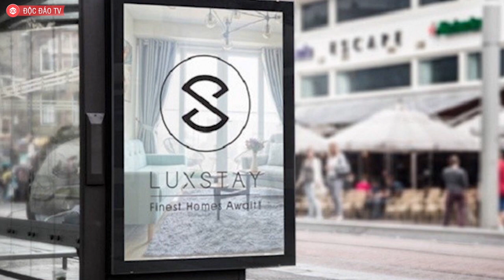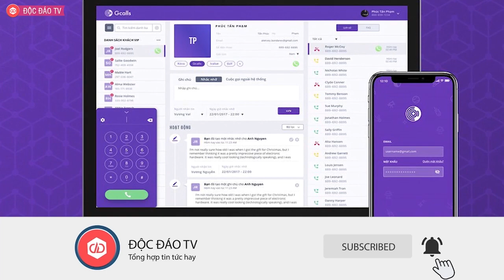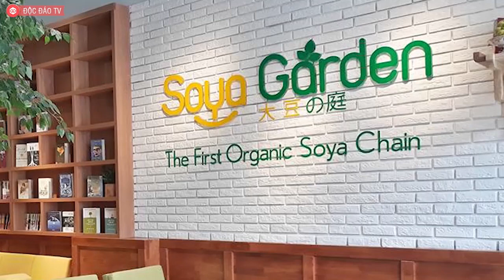Từ Thương Vụ Luxstay, Điểm Lại 5 Thương Vụ Triệu $ Lớn Nhất Lịch Sử SHARK TANK VIỆT NAM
💧 KOMAX VIỆT NAM - Đồng hồ nước uy tín, chất lượng hoặc
SHARK TANK VIỆT NAM MÙA 3: Từ Thương Vụ Luxstay, Điểm Lại 5 Thương Vụ Triệu $ Lớn Nhất Lịch Sử

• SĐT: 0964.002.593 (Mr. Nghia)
Tính thêm thương vụ cam kết rót vốn vào Luxstay mới đây, lịch sử Shark Tank Việt Nam ghi nhận 5 thương vụ cam kết/thực rót triệu USD. Do gọi vốn ở những giai đoạn tăng trưởng khác nhau của startup, Luxstay trở thành cái tên nổi trội nhất trong tất cả các deal với số cổ phần hoán đổi không quá lớn, và các Shark vung tay lại khá thoáng.
Sau 2 năm phát sóng, Shark Tank Việt Nam đã ghi nhận 5 thương vụ cam kết/thực rót triệu USD.